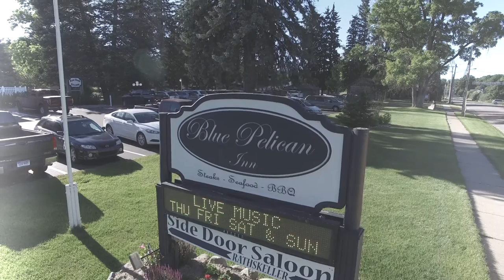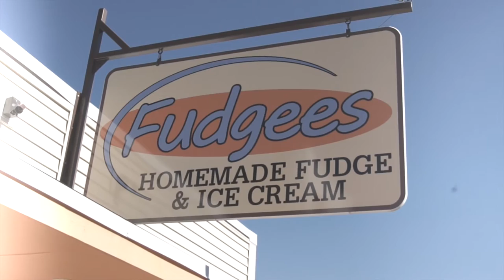Breathe Owl Breathe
Breathe Owl Breathe will be playing at Sage Park (across from Fudgees) in downtown Central Lake, August 2nd, 7-9pm. Let your friends and family know and we'll see you outside for a great concert!